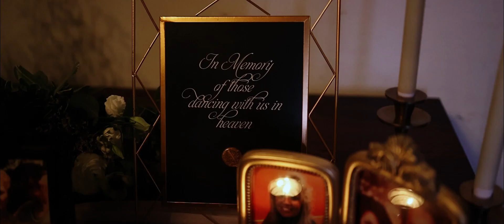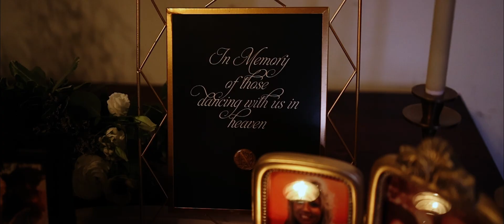Kaitlyn + Andrew's reception film